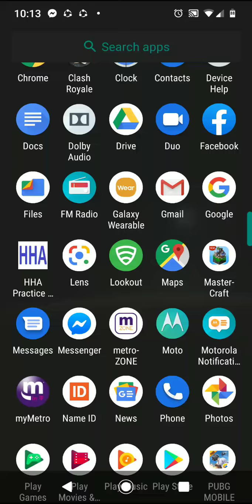Clash Royale/triple draft challenge